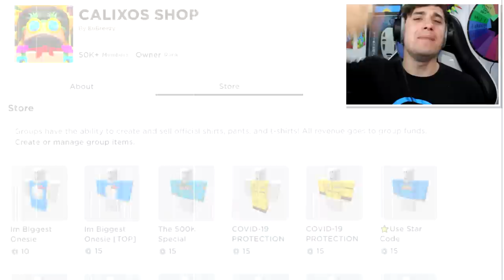Noob Disguise Trolling!! Noob With TWO PHANTOMS Trolls BULLY ONLY SERVER ROBLOX Bubblegum Simulator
Today i noob disguise troll a BULLY ONLY SERVER in roblox bubblegum simulator... it was bad.

🛒 Hottest Merchandise!!

--Credits--

Music & Sounds:
Epidemic Sounds